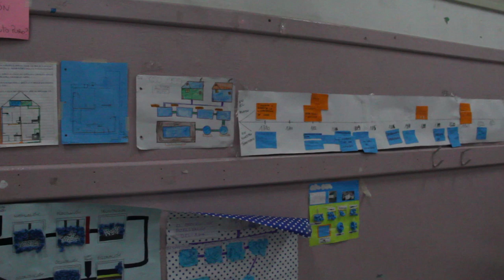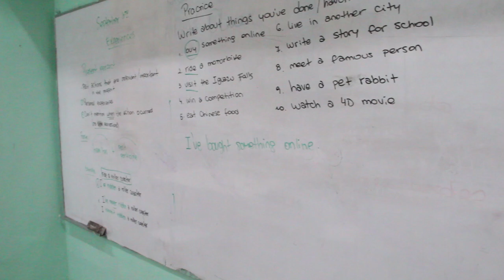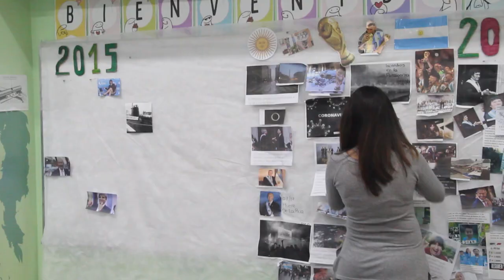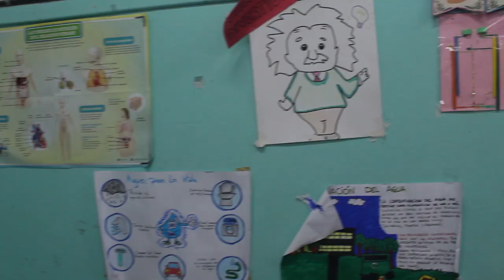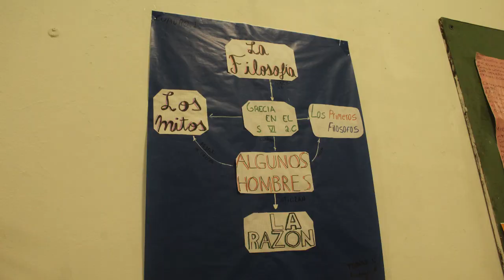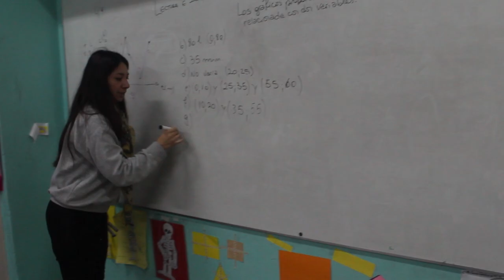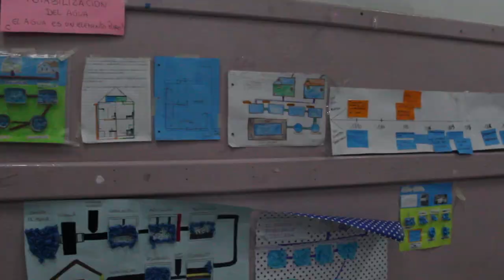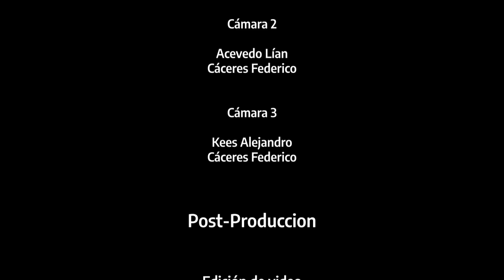50 Aniversario del CENS N° 451 - 50 años realizando utopías.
El siguiente video documental se realizó en el marco del festejo del 50 aniversario del CENS N° 451 de Gral. San Martín. El mismo fue realizado por los estudiantes de 7mo año de la especialidad Multimedios promoción 2024 en el espacio de prácticas profesionalizantes:
✓ Federico Cáseres,
✓ Luciano Gonzalez,
✓ Lian Acevedo
Asesorados y asistidos por los docentes:
✓ Pedro Iriso.
✓ Leonel Lumini.
✓ Jorge Bolañez.

Te Esperamos!